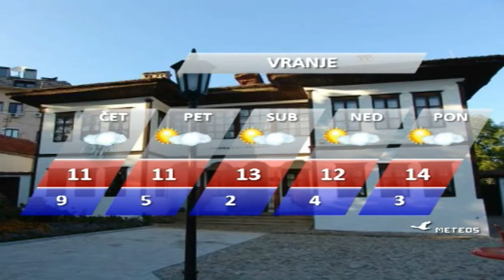DNEVNIK 26 10 2016